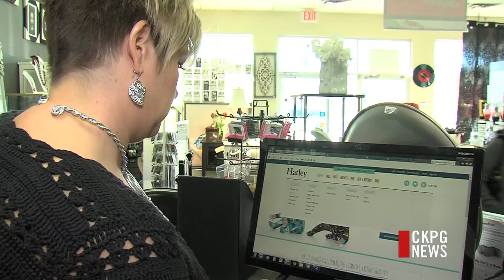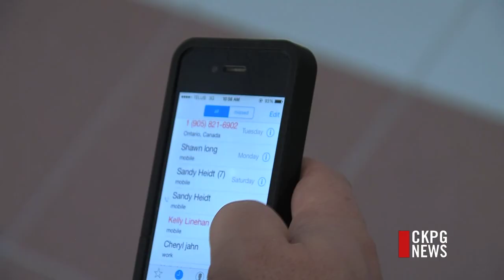CNC Hosts Business And Technology Event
It's a part of living in the digital age. Every business relies on technology in some capacity. For small to medium-sized companies, making technology work to its potential is crucial. That's why CNC is hosting its first ever "digitalk" business to business event.